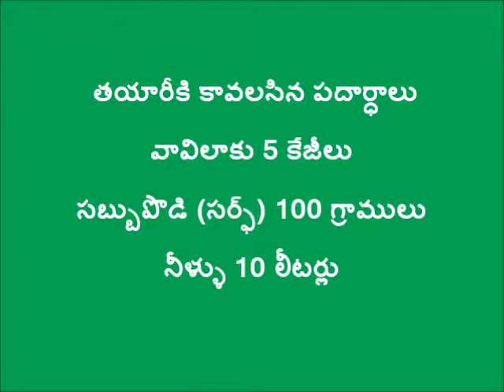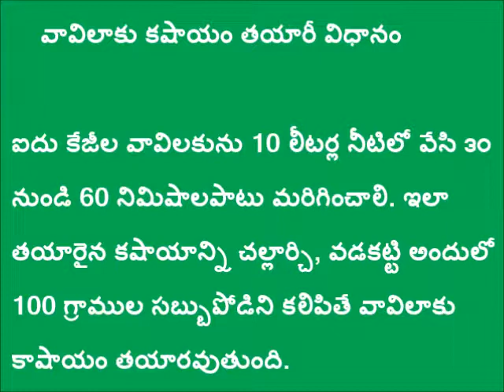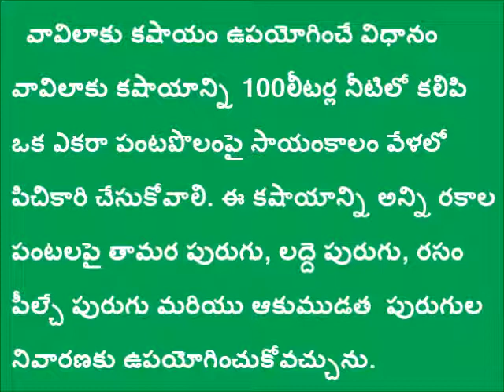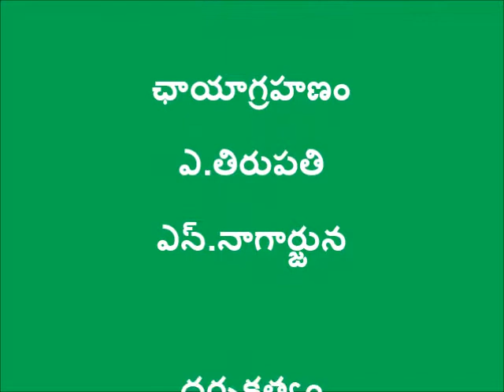Vavilaku kashayam srikakulam district